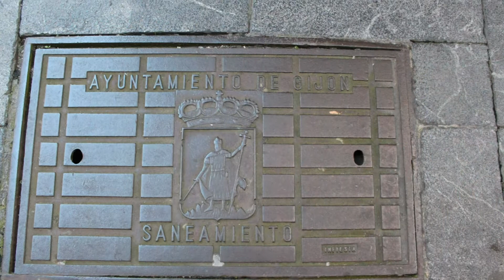Gijón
Gijón (en asturiano Xixón y, oficialmente, Gijón-Xixón) es una ciudad española, con la categoría histórica de villa,4 capital del concejo del mismo nombre.1 Está situada en la costa del Principado de Asturias, comunidad autónoma de la que es su municipio más poblado con 277 733 habitantes (INE, 2012).

Gijón es, además, una parroquia del concejo, cuya única entidad singular de población es la localidad homónima, Gijón, que es la ciudad más poblada del Principado de Asturias.

La villa de Gijón es conocida por antonomasia como la capital de la Costa Verde,5 siendo su topónimo oficial bilingüe Gijón/Xixón.6

Hasta fechas recientes, había sido una población eminentemente industrial, lo que había favorecido su gran desarrollo y crecimiento a lo largo del siglo XX; no obstante, durante los últimos años la crisis de la siderurgia y el sector naval ha supuesto su reconversión en un importante centro turístico, universitario y de servicios.

La villa se sitúa en la zona central-superior de Asturias, a 27 km de Oviedo y 25 km de Avilés, formando parte de una gran área metropolitana7 que abarcaría veinte concejos del centro de la región, vertebrada con una densa red de carreteras, autopistas y ferrocarriles, con una población de 869.723 habitantes (2009). Gijón, junto con las otras cuatro poblaciones más populosas de la zona, Oviedo, Avilés, Langreo y Mieres, forma además el ocho asturiano, así llamado por la forma geométrica resultante de unir dichas localidades con una línea imaginaria.